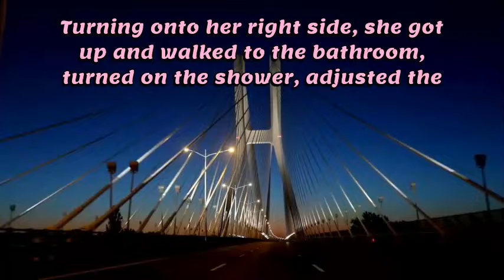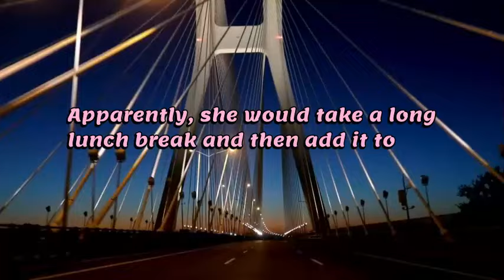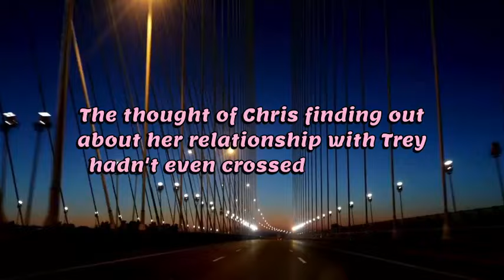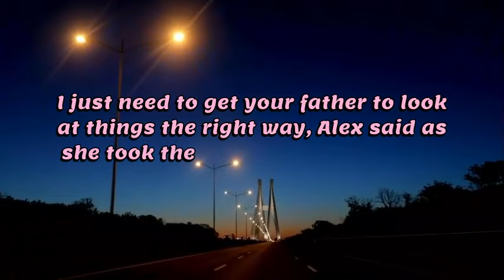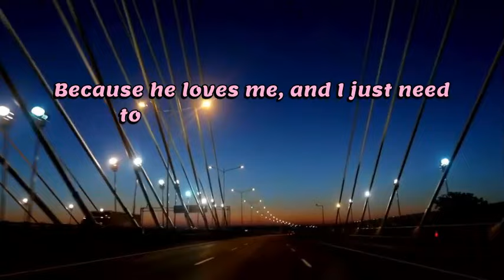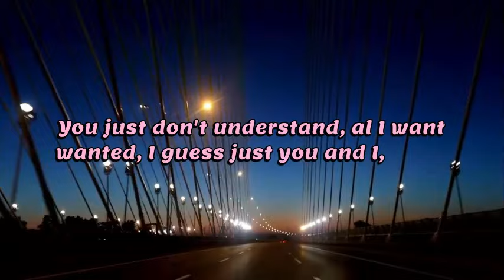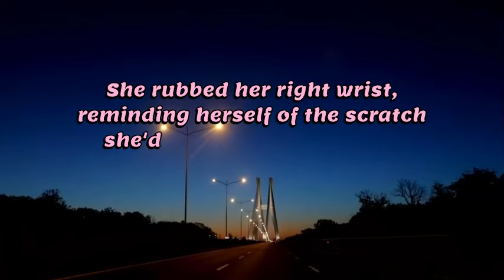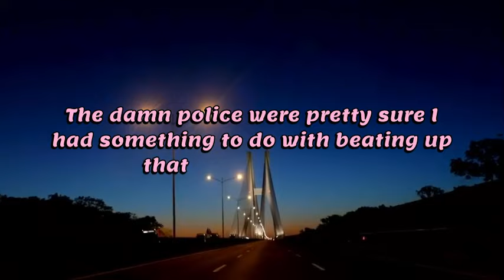Heartbreak & Deceit: My Wife's Infidelity Revealed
In this emotional video, I share the heartbreaking tale of uncovering my wife's deceit. Join me as I reveal the painful truth and share my journey of betrayal, heartbreak, and ultimately finding closure. This video is a raw and honest look at the impact of lies and betrayal in a relationship. Watch until the end to see how I navigate through this difficult situation and come out stronger on the other side. If you've ever experienced betrayal in a relationship, you're not alone. Let's support each other through these tough times.